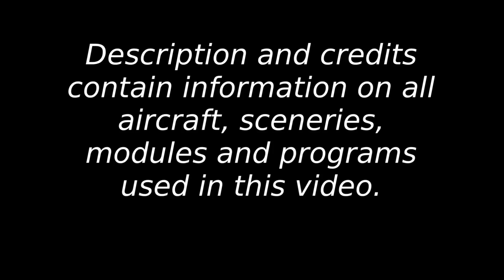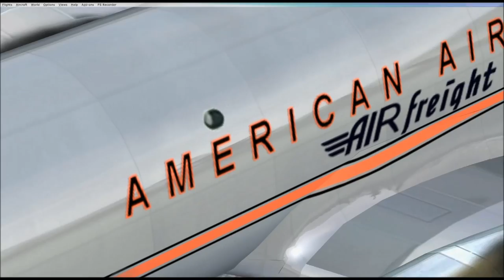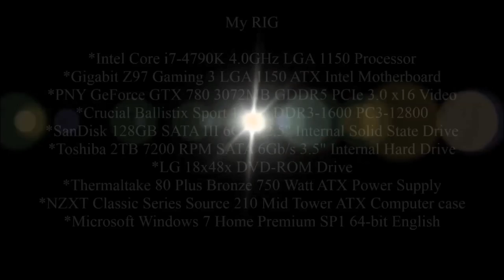The music of the DC-6 Pratt & Whitney R-2800 CB-17 Engines FSX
Sound Files
by
Adam Murphy and Jesse Casserly
@2011 Skyhigh Audio Simulations
File:
fsx_sas_pwr2800_sounds.zip

I purchase my
FSX accessories

I use FSX GOLD EDITION
(Deluxe Plus  Acceleration)

with

Real Environment Xtreme
REX Essential Plus
w/ OverDrive

Flight Sim Tools - TaxiSigns HD

FS2004 Eaglesoft FBO & Hangar Scenery Kit
(Yes, It works in FSX)
By Fr. Bill Leaming,
Eaglesoft Development Group.
esdghang.zip

TRAFFIC

TRAFFIC
Ulitmate Traffic 2

TRAFFIC

Default GA Traffic

Flying-W - Super Traffic Board v 3.2

Other FSX Software

(Free version)

Other FSX Software

Production Modules/Programs

For in-game recording.

For screen Recording.

Editing

Microsoft Movie Maker Live 2012

GoPro Studio

Other Programs

by
NCH Software

Monitor VAS

us/sysinternals/bb896653.aspx

My RIG

*Intel Core i7-4790K 4.0GHz LGA 1150 Processor
*Gigabit Z97 Gaming 3 LGA 1150 ATX Intel Motherboard
*PNY GeForce GTX 780 3072MB GDDR5 PCIe 3.0 x16 Video
*Crucial Ballistix Sport 16GB DDR3-1600 PC3-12800
*SanDisk 128GB SATA III 6Gb/s 2.5" Internal Solid State

Drive
*Toshiba 2TB 7200 RPM SATA 6Gb/s 3.5" Internal Hard Drive
*LG 18x48x DVD-ROM Drive
*Thermaltake 80 Plus Bronze 750 Watt ATX Power Supply
*NZXT Classic Series Source 210 Mid Tower ATX Computer case
*Microsoft Windows 7 Home Premium SP1 64-bit English

Main Monitor:
32" RCA TV

Instruments Monitor: 19" Element LCD TV

Left View Monitor: 19" Element LED TV

Element is the budget TV offered at
WalMart.
I picked up the two LEDs refurbished
for around $75.00 each.

GPS Monitor:
7" UOTOO LCD TV
As of February 2017: $54.99 (Prime)

YES, this is HDMI.

UOTOO 7 inch HD 1024x600 TFT LCD Screen Display Monitor for

Raspberry Pi 3 Model B, Pi 2 Model B & Pi Model B+, HDMI

VGA Input, IR Remote

ailpage_o01_s00?ie=UTF8&psc=1

GoFlight
GF-MCP/GF166/GFP8
modules
CH Products Yoke &
Throttle Quad

Right (Plan G Map) Monitor: 19" Element LED TV

Music

Big Sky
by
Silent Partner

Dave Whitney
Copy Right 2017